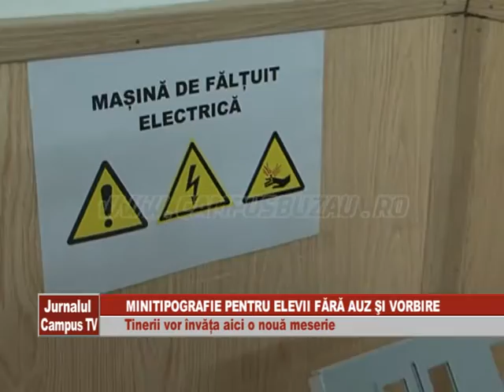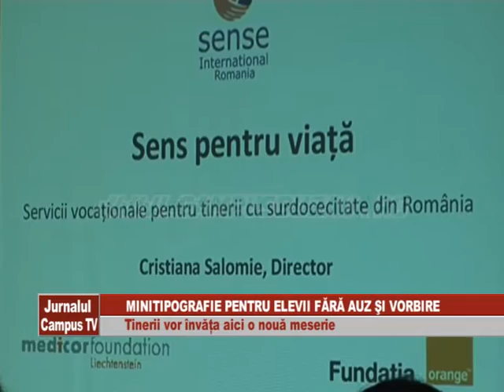MINITIPOGRAFIE PENTRU ELEVII FARA AUZ SI VORBIRE